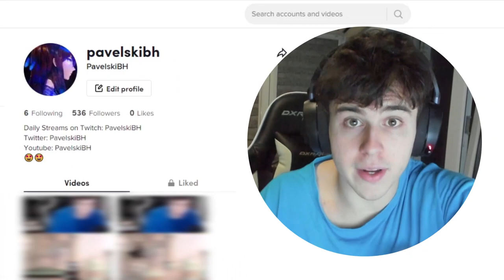Max Power Volkov in Brawlhalla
Max Power Volkov in Brawlhalla. Truly Astonishing VOLKOV Scythe 2v2 gameplay by PavelskiBH! :O
volkov and his max power are in the thumbnail and brawlhalla is the game! Oh, I play 2vs2 in this one, also volkov has maximum power in this one... I think so at least! You guys can Let me know!